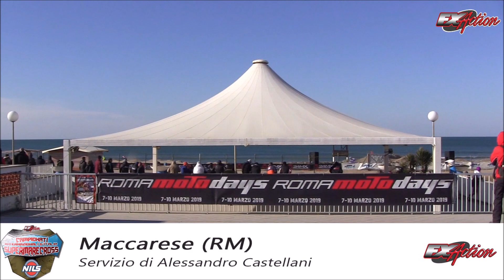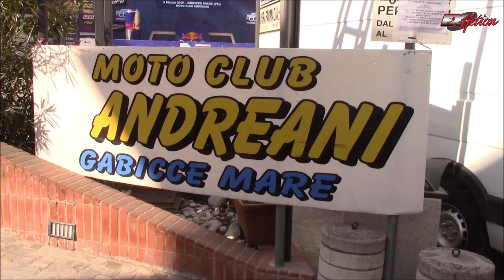RECAP 2019 - Supermarecross Mx1-Mx2